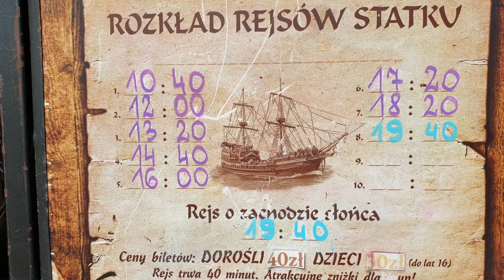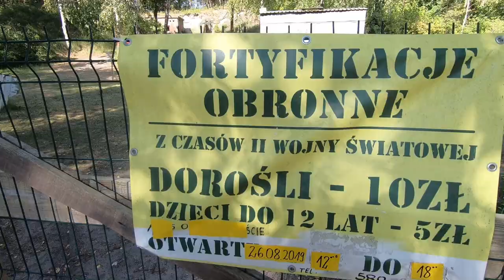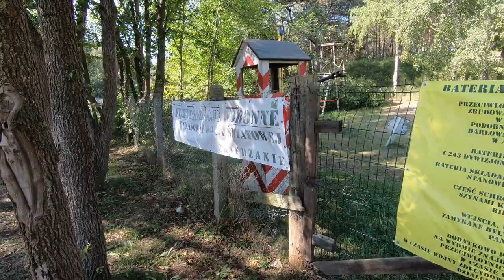CAMPER LIFE ... jak za granicą ...vlog 72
MÓJ INSTAGRAM: Madzia_boho_hoho
MARKA INSTAGRAM: markus.w.photographer

MÓJ INSTAGRAM: Madzia_boho_hoho
MARKA INSTAGRAM: markus.w.photographer

INTERESUJĄ WAS FAJNE MIEJSCÓWKI NA POSTÓJ - ODWIEDŹCIE GRUPĘ BIWAKOWĄ :) POLECAMY :)

Tym razem baaardzo szybko musieliśmy przemieścić się z Mielna do Darłówka. Darłówek nas oczarował, jest to naprawde warta do zobaczenia miejscowość nad morzem. Urokliwa, bardzo stylowa, ładne plaże i piękne statki które całymi dniami śmigały nam przed oczami gdy pracowaliśmy na jarmarku sztuki :) To był bardzo fajny czas a ciąg dalszy nastąpi w następnym odcinku... :)